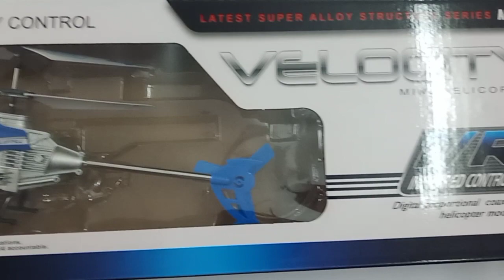how to new rc exceed helicopter unboxing induction review and flight test